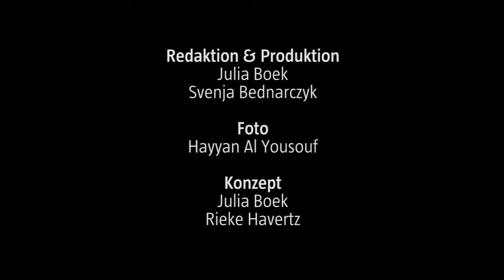„Ich bin so glücklich“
Wenn Mohammed Abdalaziz mit seinen Freunden aus Tripolis skypt, erzählt er ihnen wie frei und friedlich Berlin ist. Teil II der Serie „Zuflucht Berlin“
VÖ November 2015